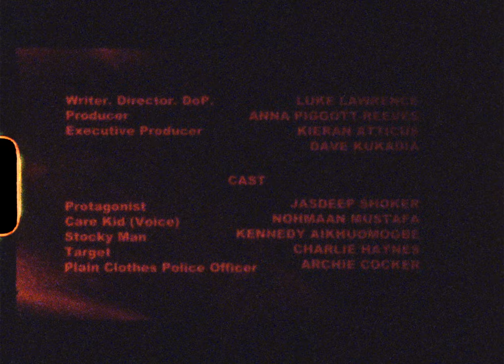Silent Trickster | Thriller First-Person Short Film | Super 8 (Kodak Vision3 500T / 7219)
A 16 year old leaving care reflects on what he wants to do with his life now he is free. Except his childhood trauma seems to remain. It seems growing up doesn't exactly make life simpler, after all.

Shot on: Sankyo Super CM 300
Film Stock: Kodak Super 8 Vision3 500T / 7219

Made as an entry for the Straight 8 2023 competition.

CREDITS .
written. cinematography. directed by.   Luke Lawrence
produced by.   Anna Piggot-Reeves
executive producer.   Kieran Atticus
executive producer.   Dave Kukadia

Jasdeep Shoker is ...   the protagonist
Nohmaan Mustafa is ...   the care kid (voiceover)
Kennedy Aikhuomogbe is ...   the stocky man
Charlie Haynes is ...   the target
Archie Cocker is ...   the plain-clothed officer

1st assistant directors.   Lewis Malin  |  Anna Piggot-Reeves
2nd assistant director.   Raziel Rehman
2nd assistant camera.   Jasdeep Shoker
gaffers.   Yonatan Tiruneh  |  M. Ra’ees H.
lighting assistant & driver.   Lewis Smith
runners.   Seb Towers  |  Rohan Pittman
composers.   Spencer Berry  |  Anand Athwal
(@prodbys02 x @prod.peso)

thanks to.
the ruin, Birmingham
secret space digbeth, Birmingham

special thanks. Oliver Butler